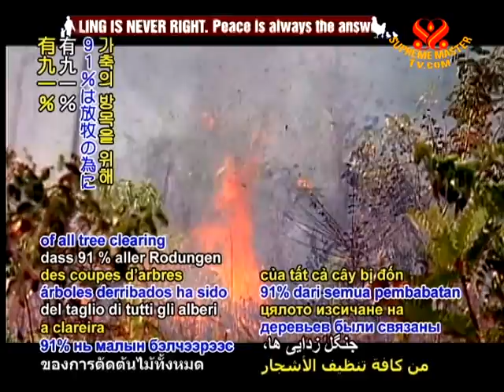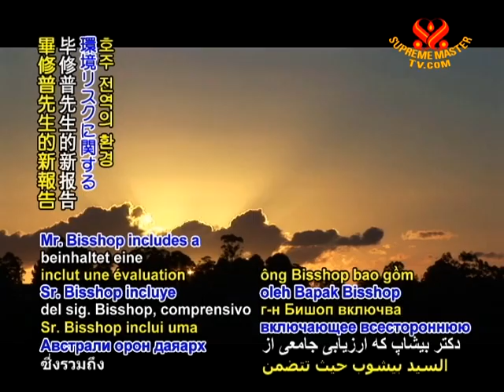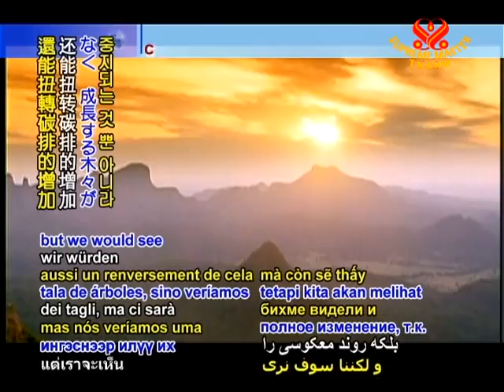SAVE OUR PLANET - SLATS land cover change reports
SAVE OUR PLANET... Australian deforestation driven by livestock grazing. A new 20-year study commissioned by the Queensland government has revealed that 91% of all tree clearing has been done for livestock grazing. Leading the research team was Dr. Gerald Bisshop, retired principal scientist of the Queensland Department of Environment and Resources Management, and our Association member. The study's data collection through satellite imagery and field research has yielded a picture of forest devastation in which trees were torn from a vast 270-square-kilometer area in a state that once boasted the largest forested region in the country.

Gerald Bisshop -- Retired principal scientist -- Queensland Department of Environment and Resources Management, Australia, Vegan, Our Association member (M): None of these trees have been used for timber, it's purely for grazing livestock. They might use the bulldozers to break them and burn them in a pile. Or they might inject the trees with poison, they call that stem injection, to kill the trees, or they might use aerial poison to poison the trees from an aircraft. All of these kill the trees so that grass can grow to feed the livestock.

VOICE: Dr. Bisshop's study, which included a comprehensive evaluation of environmental risks across all of Australia, found that livestock raising was the major factor in every area of impact.

Gerald Bisshop (M): We looked at what was driving deforestation; what was driving loss of biodiversity; what was driving soil degradation; what was driving soil loss in Australia; what was driving water quality loss in Australia and we found that there is a common cause. The common cause is land clearing for raising livestock.

VOICE: According to Dr. Bisshop, in Queensland, despite local tree planting efforts, 100 trees continue to be cleared for every tree planted. Thus, the solution to many of the environmental problems, as well as global warming, would be to stop clearing the land for livestock.

Gerald Bisshop (M): The re-growth in Queensland would quickly reverse the tree clearing. In other words, if the trees aren't re-cleared then nature bounces back very quickly. So, we would see not only the emissions from the tree clearing stop, but we would see a reversal of that because the growing trees take up more carbon dioxide themselves.

VOICE: Our appreciation Dr. Bisshop and Queensland state for informing of this alarming link from deforestation to livestock raising. May governments and co-citizens quickly opt for the alternative of vegan food production and consumption to protect our Earth.

In an August 2009 videoconference in Thailand, Supreme Master Ching Hai emphasized as in previous times the need to safeguard the planet's trees from clearing for livestock-related activities, especially to help stop global warming.

August 15, 2009 -- Bangkok, Thailand

Supreme Master Ching Hai: Forests also play a tremendous role in absorbing CO2. For example, the forests in the Pacific Northwest region of the US are able to absorb half of all the emissions of the state of Oregon, USA. So we should protect our forests as well, especially from clearing for cattle grazing and for animal feed growing, because these activities even add back many times more greenhouse gases. Most of the deforestation in our world is due to animal raising, taking up a staggering one-third of the entire land area on the globe!

So to be veg is a way to not only eliminate significant emissions, but to absorb even more carbon from the atmosphere.

It is a true solution, yes, and is the most effective way to save the planet.